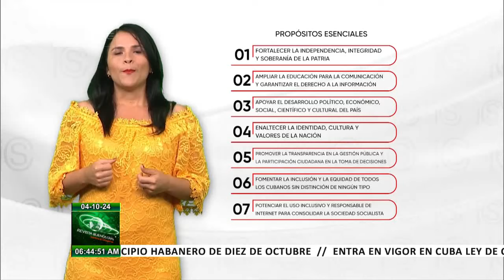En vigor Ley de Comunicación Social en Cuba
Este 4 de octubre ya está en vigor la LeyDeComunicaciónSocial, como parte del ordenamiento jurídico de Cuba. En el siguiente material se explican los principales elementos que la componen, sus antecedentes, contexto y necesidad de su implementación.